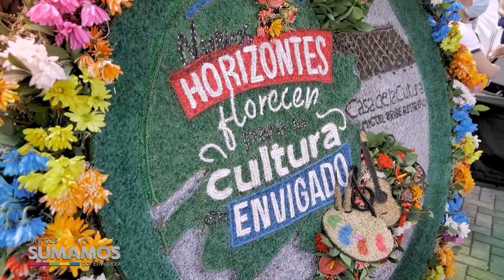NOTA 082 LANZAMIENTO SECRETARÍA DE CULTURA